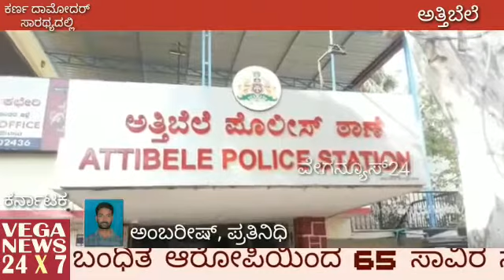Veganews24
ಆನೇಕಲ್

ಐಪಿಎಲ್ ದಂದೇ ನಡೆಸುತ್ತಿದ್ದ ಆರೋಪಿ ಬಂಧನ

ಭರತ್(38) ಬಂಧಿತ ಐಪಿಎಲ್ ದಂದೆಕೋರ

ಬಂಧಿತ ಆರೋಪಿಯಿಂದ 65 ಸಾವಿರ ನಗದು 7 ಮೊಬೈಲ್ ಹಾಗೂ ಬೆಟಿಂಗ್ ವಿವರವಿದ್ದ ಪುಸ್ತಕ ವಶಕ್ಕೆ

ಬೆಂಗಳೂರು ಹೊರವಲಯ ಆನೇಕಲ್ ತಾಲೂಕಿನ ಬಿದರಗುಪ್ಪೆ ಗ್ರಾಮದಲ್ಲಿ ಘಟನೆ.

ಖಚಿತ ಮಾಹಿತಿ ಮೇರೆಗೆ ಆರೋಪಿಯನ್ನು ಬಂದಿಸಿದ ಅತ್ತಿಬೆಲೆ ಪೊಲೀಸರು.